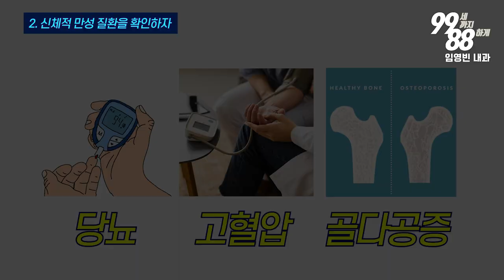미국 임플란트 전문의가 알려주는 비결 4가지! (feat. 니콜)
3000개 이상 임플란트 시술 경력의 임플란트 전문의에게 직접 들는
임플란트 성공 비결 4가지!

Nicole Lee, DDS
뉴욕대 치주/임플란트 전문의 과정 수료
미국 치주/임플란트 보드 전문의

505 S Virgil Ave #106